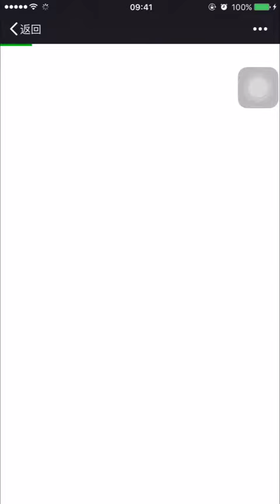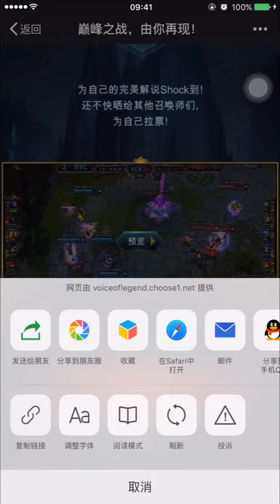Tencent Voice Of Legend Live Streaming WeChat app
June to August 2016: We created an esports WeChat mini program that allows game fans to narrate the best matches for a chance to be a guest narrator at the Collegiate esports tournament!